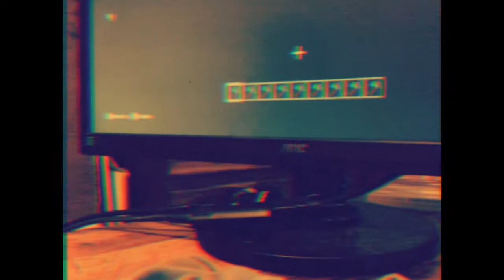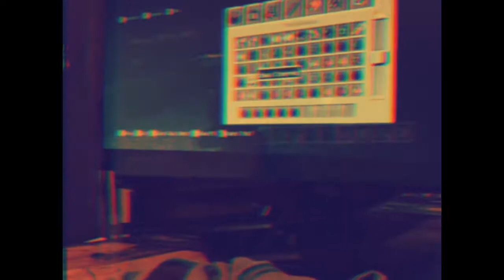My Movie 59